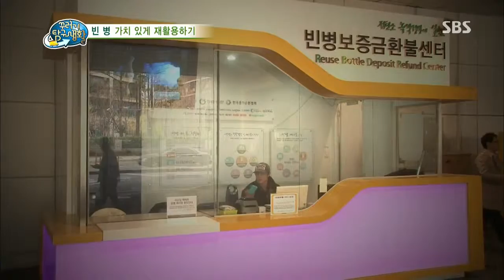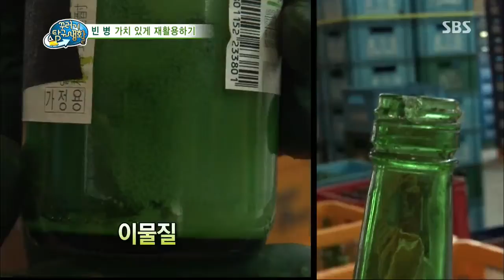꾸러기 탐구생활(Ep.353) #17(4)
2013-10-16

〈숫자를 왜 세 자리마다 끊어서 쓸까?!〉
만(萬) 단위로 읽고 천(千) 단위로 쓴다?
읽을 때 다르고 쓸 때 다른 숫자 단위!
숫자 단위 속 숨겨진 비밀에 대해 알아본다!

〈도시에 금을 캐는 광산이 있다?〉
도시에 금을 캐는 광산을 찾아 달라며 부탁한 꾸러기 친구!
예은 대원과 함께 도시에 금을 캐는 광산을 찾아보고
빈 병을 모아 가치 있게 재활용하는 방법에 대해 알아본다